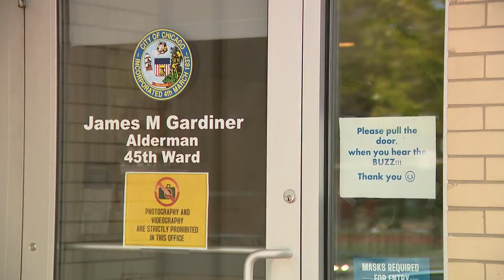Protesters call for Ald. Jim Gardiner to step down over retaliation, misogynistic language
Protesters took to Jefferson Park Monday night, calling for the resignation of Ald. Jim Gardiner (45th Ward) after he was accused of retaliatory behavior and using derogatory language against women.